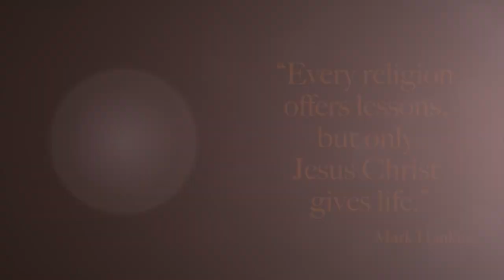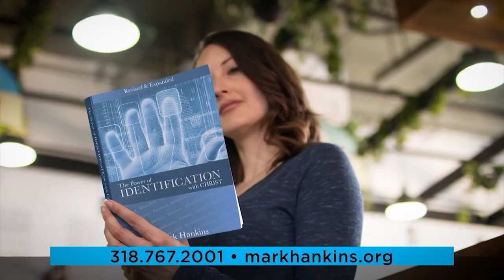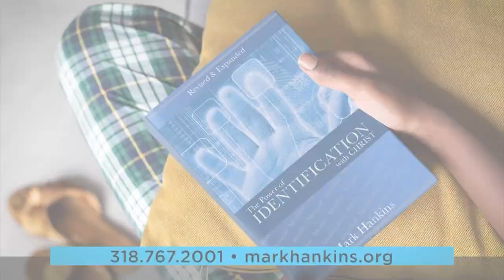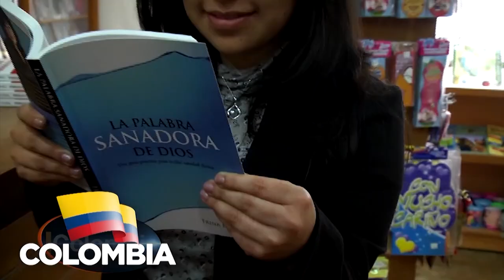Your Identity & Destiny in Christ | Pt. 1 | Mark Hankins Ministries